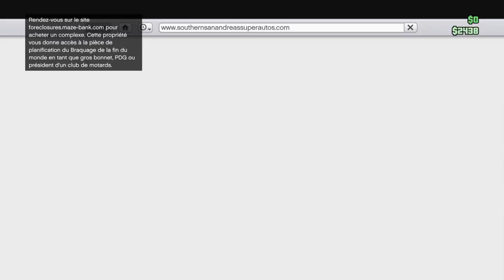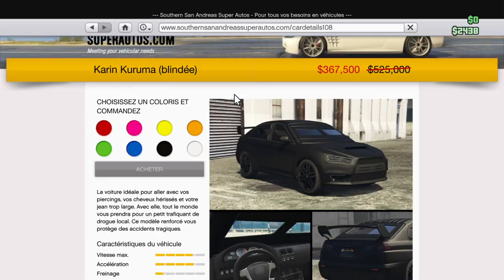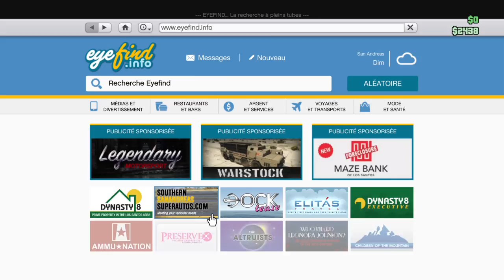LOL gta V online